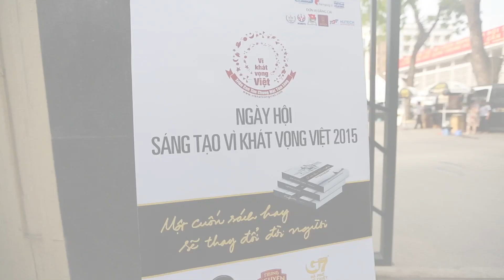Hành trình Vì Khát Vọng Việt 2015 tại Hà Nội